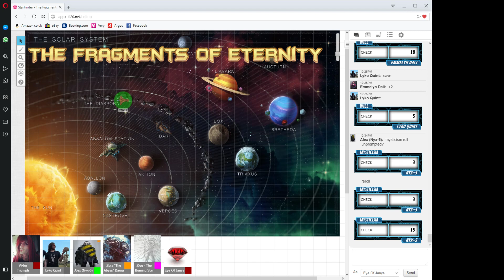The Fragments Of Eternity Session 5 Part 2 "Pressure" 30/Oct/2018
Session 5 Part 2 "Pressure" 30/Oct/2018

CAST LIST:
GM: Ryan

Players:

Olka as Emmelyn Dali